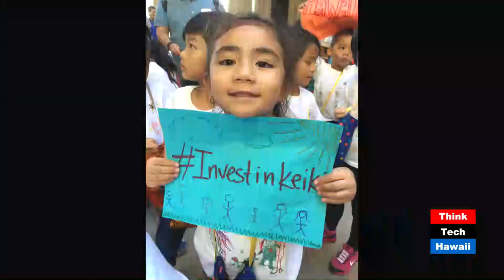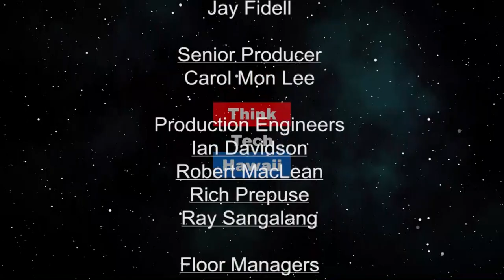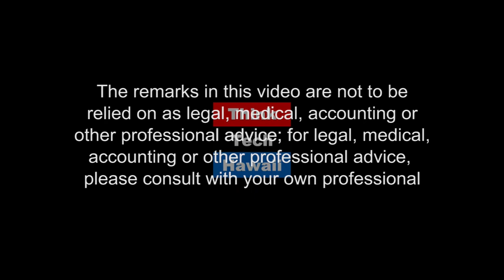The Fight for Paid Family Leave (Family Affairs)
Family Matters.  What are the economic factors that make it hard for families of young children to get by? What legislation is being pursued to help? What are the facts and basics when it comes to Paid Family Leave? Is it realistic to expect Hawaii to pass a paid leave policy, and how would it impact families? How does a lack of paid leave options impact families; emotionally, financially, in regard to the workplace, in regard to gender bias, and/or other?

The host for this episode is Lisa Kimura.  The guests for this episode are Deborah Zysman and Julia Joseph.